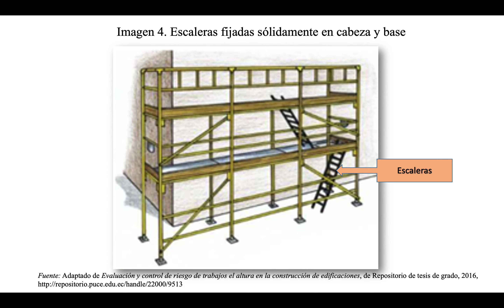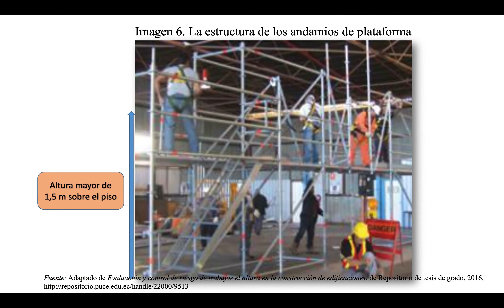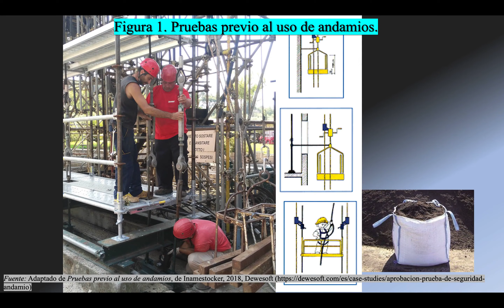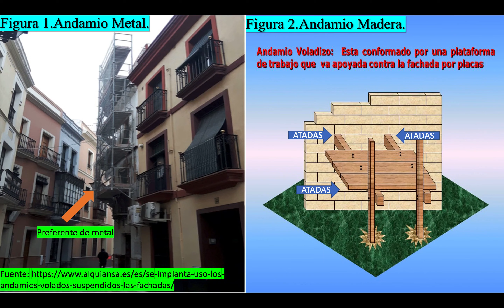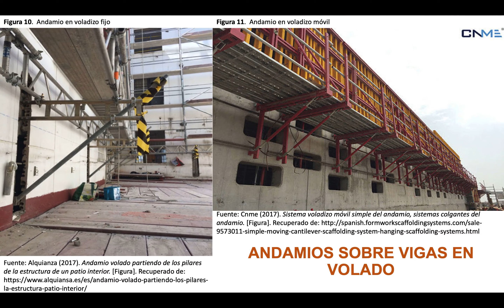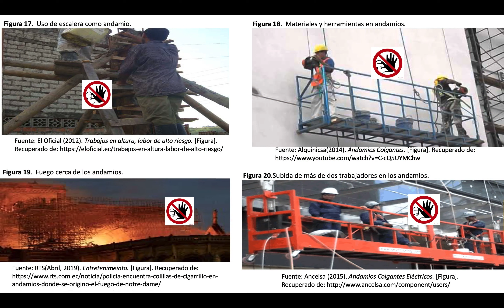Uso de Andamios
El andamio es una estructura auxiliar o construcción provisional con la que se pueden realizar desde torres hasta pasarelas o puentes.
En el presente video se explica algunos artículos que corresponden a los andamios según el Reglamento de Seguridad y Salud para la Construcción y Obras Públicas del Ecuador.
Un aporte de: Alquinga Luis, Catucuago Miriam,  Delgado Katherine,
 García Patricia, Gómez Jean. Estudiantes de Ingeniería Civil